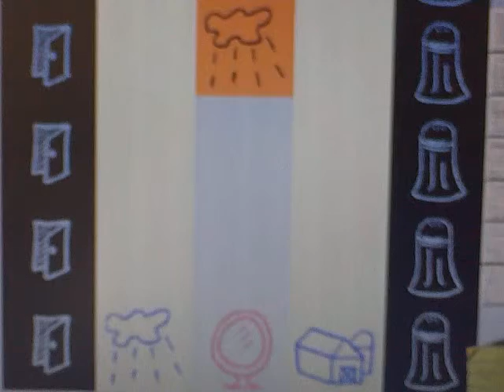Mr Oops na W7 nie chce mowic oops Wideo0475